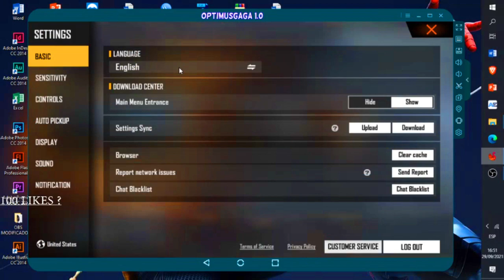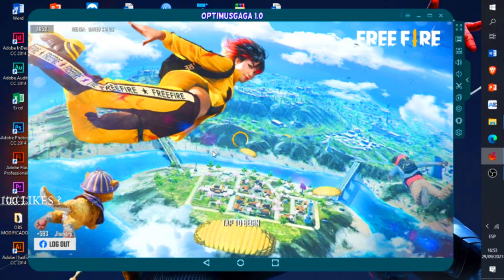SOLUCIÓN | NUEVO SMARTGAGA SIN PROBLEMAS DE AUDIO A 60 FPS | NO NOS SACA DEL JUEGO PARA PC GAMA BAJA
En este video les muestro una nueva versión de smartgaga con el juego actializado que soluciona el probnlema de audio y soluciona el problema de que nos saca del juego o se nos cierra el juego, el emulador esta optimizado, no olviden ver todo el video, los quiero ...
DIOS TE AMA BRO, NUNCA TE OLVIDES DE ESO.
EMULADOR EN EL COMENTARIO FIJADO.
como solucionar el problema de audio en smarggaga luego de la actualizaciíon, smartgaga me saca del juego, solucion para que no me saque del juego, no se escucha en smartgaga, solución del audio...